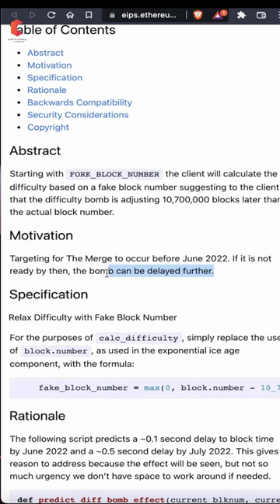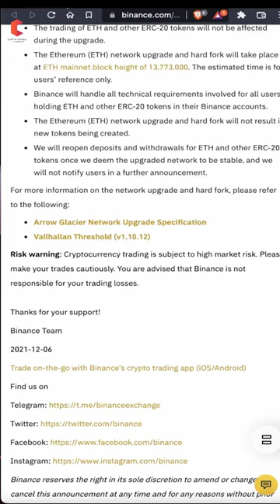Ethereum (ETH) arrow glacier Network Upgrade & Hardfork || किया नया टोकन मिलेगा ?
In this Video : "Ethereum (ETH) arrow glacier Network Upgrade & Hardfork || किया नया टोकन मिलेगा ?", I will talked about ethereum coin upcoming hardfor & upgrade of arrow glacier Network  & also discuss is there any new token will get in this update.
INDIAN EX :
🔥 DELTA EX ( $2500 in Trading Bonus)